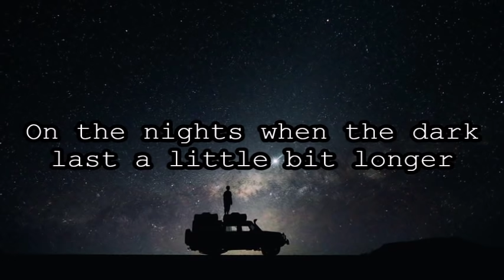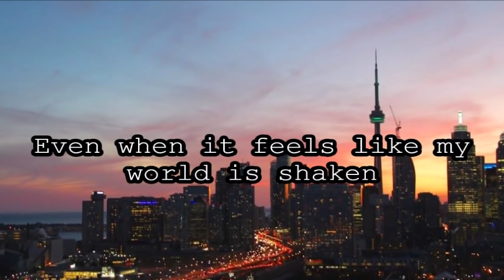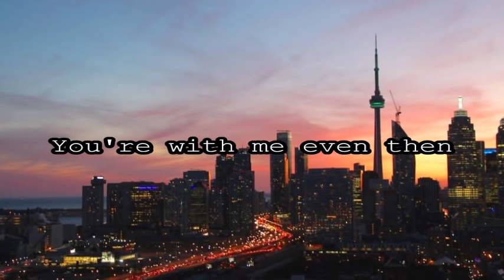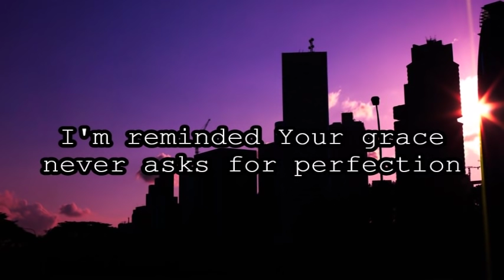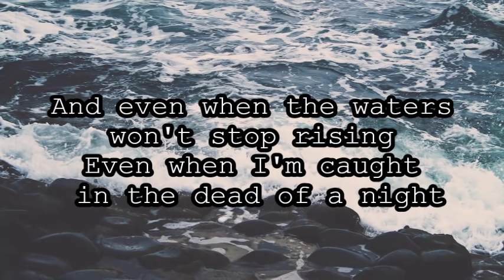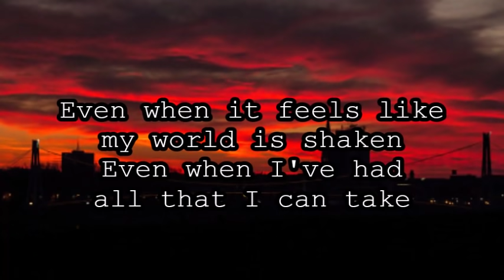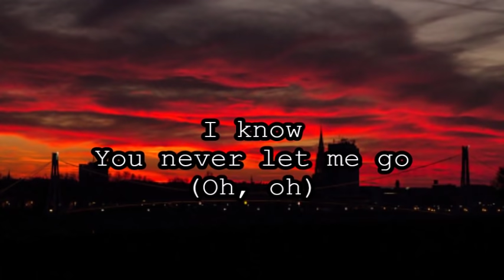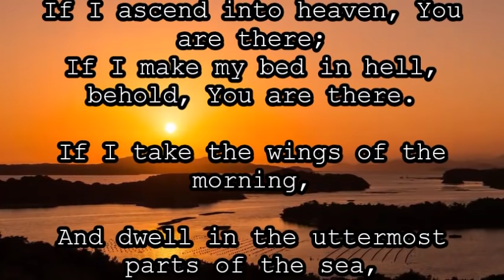Even Then By Micah Tyler (with lyrics)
Where can I go from Your Spirit?
Or where can I flee from Your presence?
If I ascend into heaven, You are there;
If I make my bed in [a]hell, behold, You are there.
If I take the wings of the morning,
And dwell in the uttermost parts of the sea,
Even there Your hand shall lead me,
And Your right hand shall hold me.

Lyrics:
[Verse 1]
On the nights when the dark last a little bit longer
When the wind and the storm is a little bit stronger
When the fear in my heart dips a little bit deeper
When my faith to stand gets a little bit weaker

[Pre-Chorus]
Where could I run to?
Where could I go?

[Chorus]
Even when it feels like my world is shaken
Even when I've had all that I can take
I know
You never let me go
And even when the waters won't stop rising
Even when I'm caught in the dead of a night
I know
No matter how it ends
You're with me even then

[Verse 2]
When the days up ahead look a little bit brighter
But the grip of the past holds a little bit tighter
I'm reminded Your grace never asks for perfection
Oh I'm restored 'cause I'm Yours and I stand forgiven

[Bridge]
And even in the middle of a struggle
And even when it's hard to remember
You alone are my defense when
I'm standing on Your promises and I know
That even in the thick of the battle
And even through the valley of the shadows
I'm standing on Your promises

[Outro]
You're with me, yeah